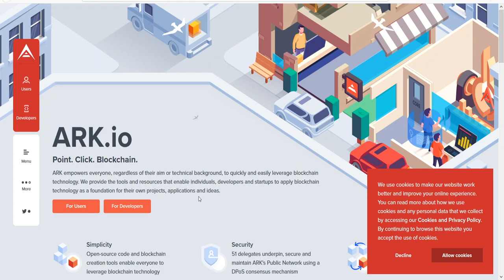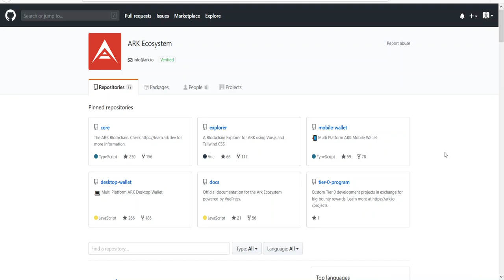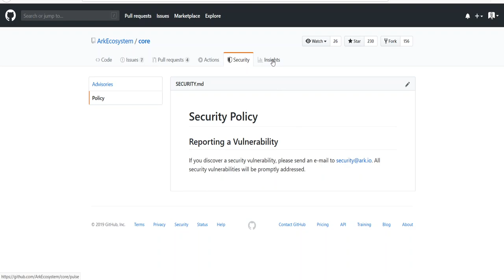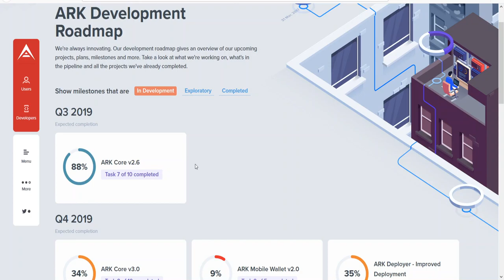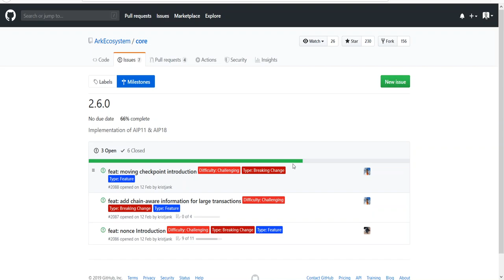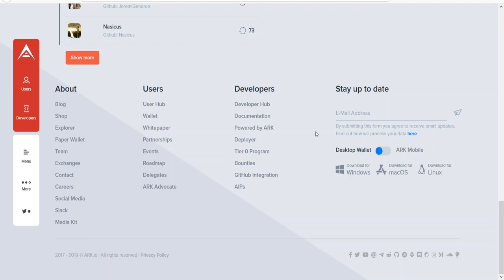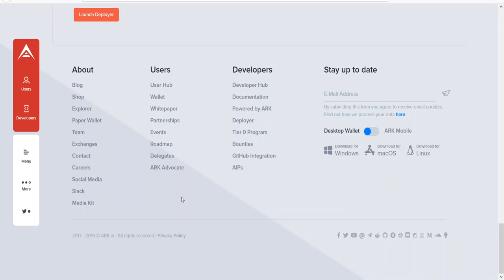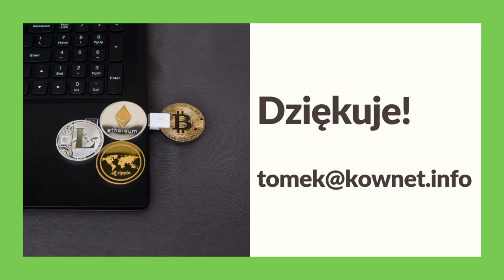047. Analiza projektu Ark #001